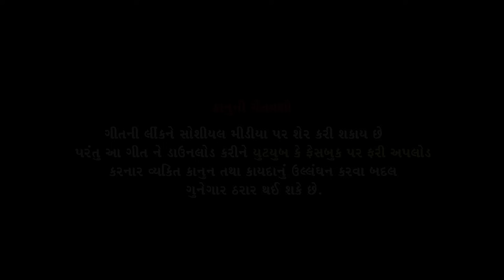DAKHLA ( NAVDURGA NA DAKHALA ) ** GUJRATI HITS BHAKTI SONG** ROHIT THAKOR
MAA RECORDING STUDIO Present. .

Title ::DAKHLA  (  NAVDURGA NA DAKHALA   ) ** GUJRATI HITS BHAKTI SONG**  ROHIT THAKOR
Singer : ROHIT THAKOR
Lyrics :RANJIT NADIYA
Producer ; RANJIT NADIYA
Design : Nikunj Gajjar
Music Label & Copyright : Maa Recording Studio
Recording : Maa Recording Studio, Vavol